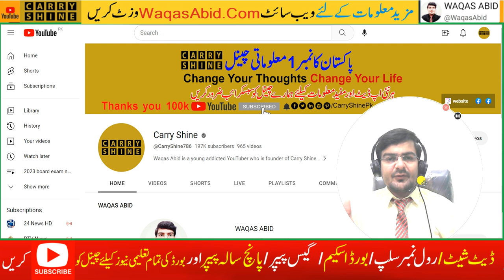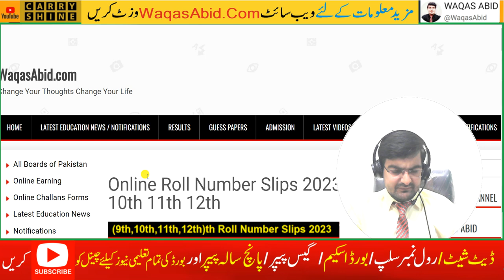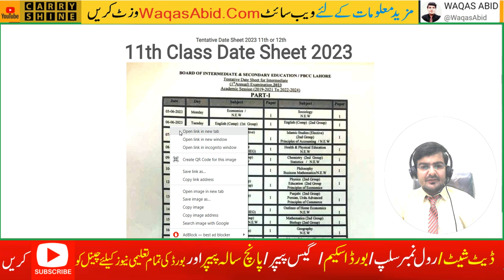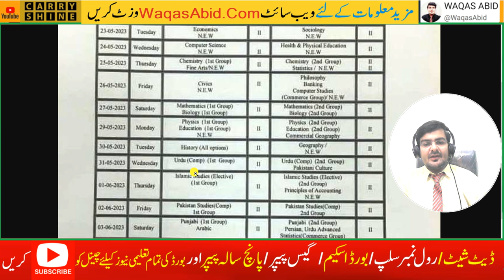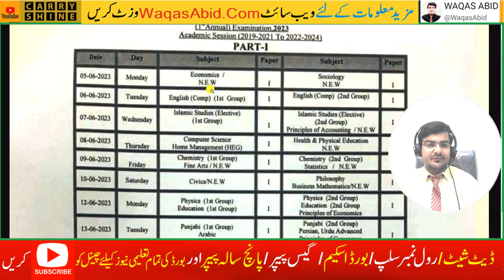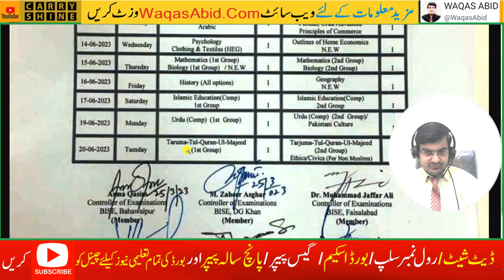2nd year Date Sheet 2023, 12th Class Date Sheet 2023, 11th class date sheet 2023, 1st year DateSheet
date sheet 2023 class 12 punjab board, date sheet 2023 class 11

 12th date sheet 2022, 2nd Year datesheet 2022, fsc datesheeet 2022, ICS datesheet 2022, fa datesheet